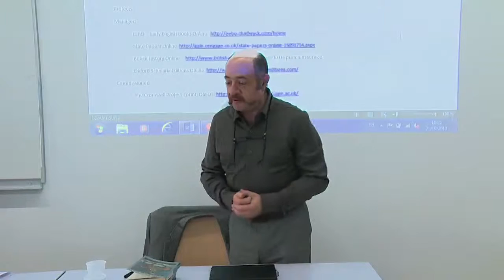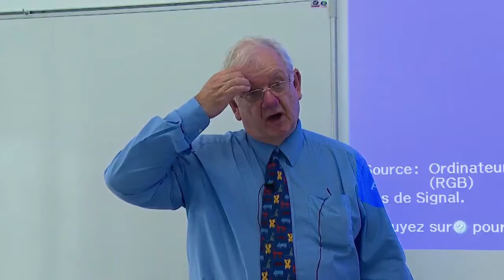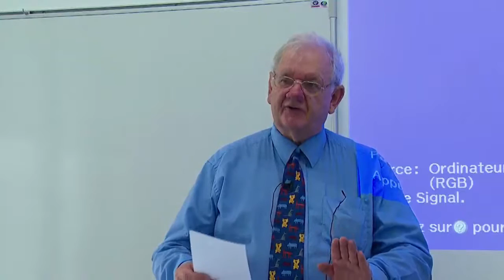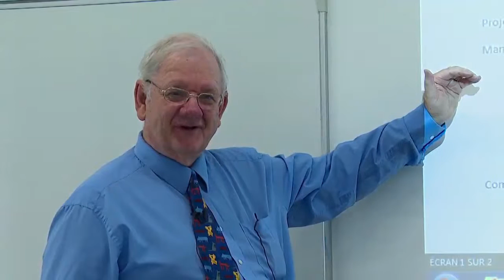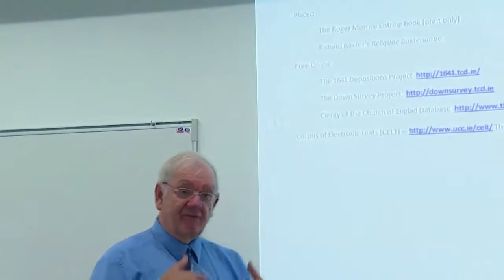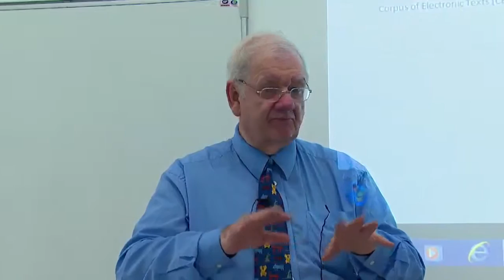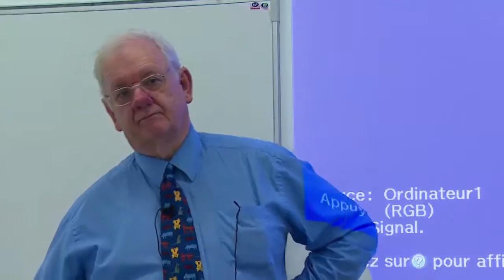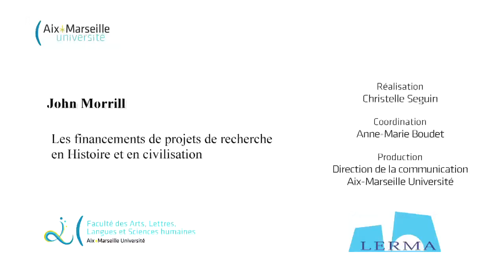John Morrill - Conference (21 October 2013): "Funding Research Projects in History"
Conference (21 October 2013): "Funding Research Projects in History", Professor John Morrill (Professor of British and Irish History, Cambridge University, Fellow of Selwyn College).